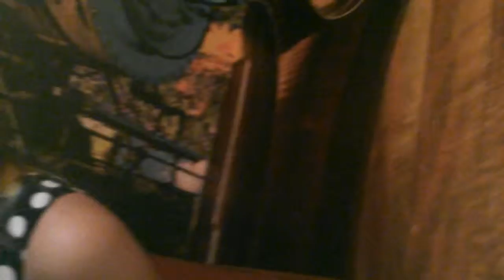Ryan Gosling's Birthday